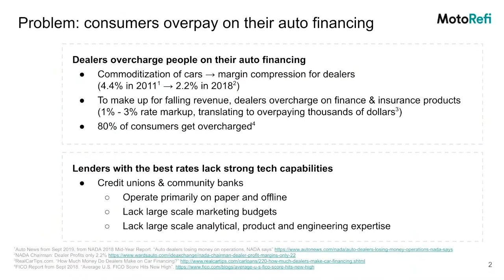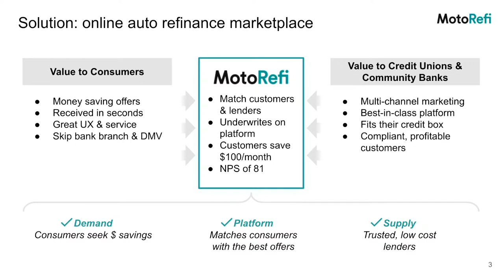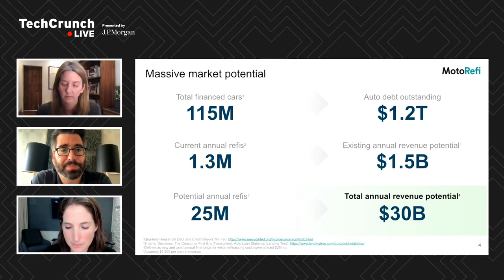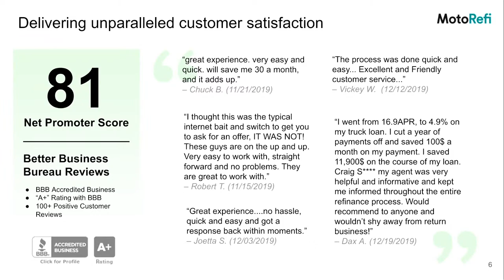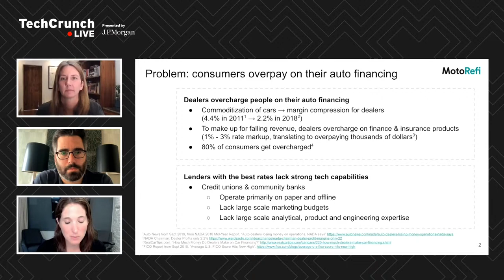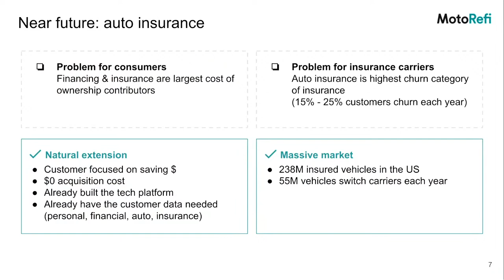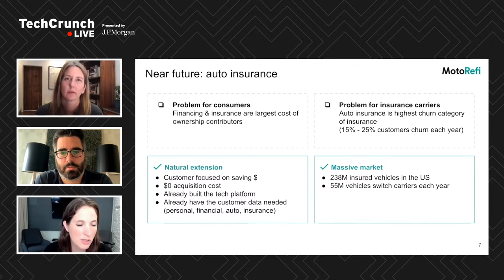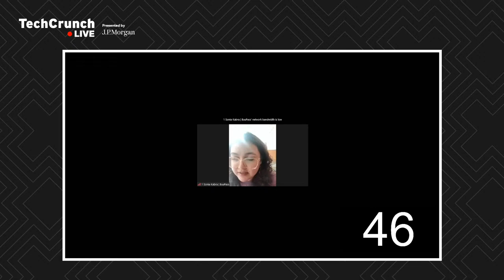Building a better mobility fintech startup with Construct Capital and Caribou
QED incubated this auto financing company in 2016 and Kevin Bennett became CEO in 2018 and soon after raised its first seed round. It started as MotoRefi, and rebranded in November 2021 to Caribou. But the mission remains: Transforming consumers’ financial relationship with their cars. Since the founding, Bennett has raised $74 million for the company, including early angel funding from Rachel Holt. At the time, she was a rising executive in Uber — a post she left in 2020 when she co-founded Construct Capital. Hear how Bennett pitched early investors, and what investors like Holt can provide to mobility companies.